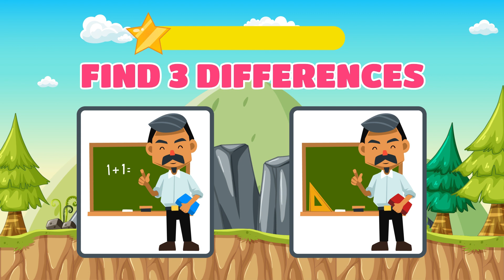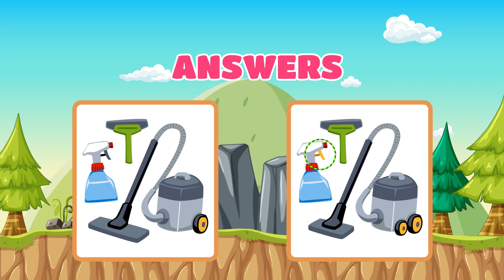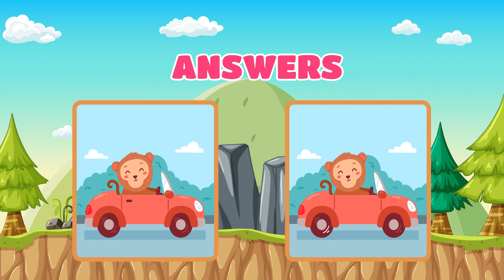Find The Difference | Kids Learning Videos & Riddles for Toddlers | Whiz Kids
🎲🧩 New content added regularly every day!

🌟 Discover, learn, and play with Whiz Kids!
🎈 Each video is a new adventure full of knowledge and fun.

🌟 Welcome to the world of Whiz Kids! 🌍
Each of our videos is a carefully prepared dose of knowledge and fun for little explorers. With us, children uncover the mysteries of math, discover the fascinating world of animals, and participate in creative play that stimulates their imagination. 🎈🧮🐾

Thank you for your support and for being part of our wonderful Whiz Kids community! 🎉📚